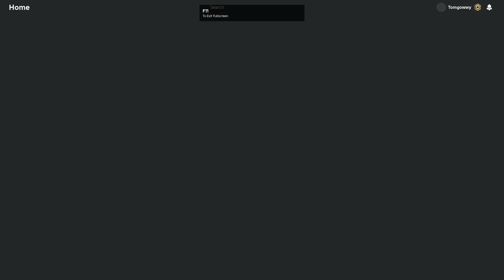winter retro wipeout episode 4